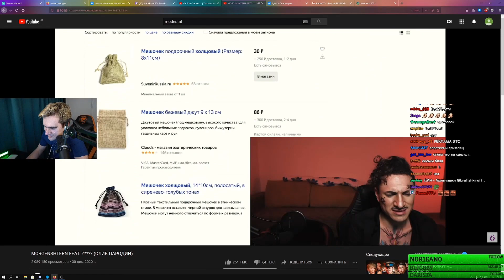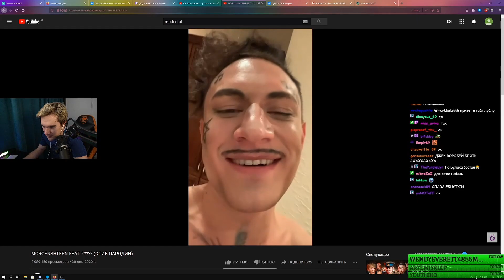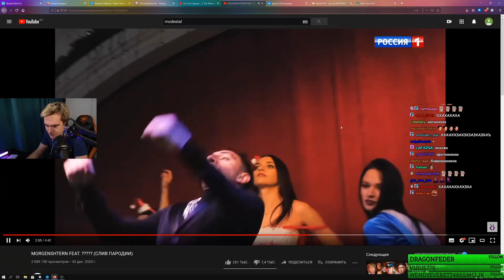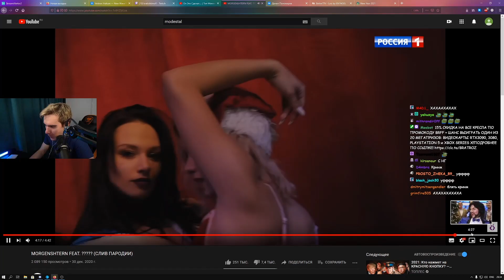БРАТИШКИН СМОТРИТ: MORGENSHTERN FEAT. ????? (СЛИВ ПАРОДИИ)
Трек в начале видео - ⚡RAMY⚡ -WHO-
Трек в конце видео - BLOOD SIDE JUNIOR FERRARI // WSC